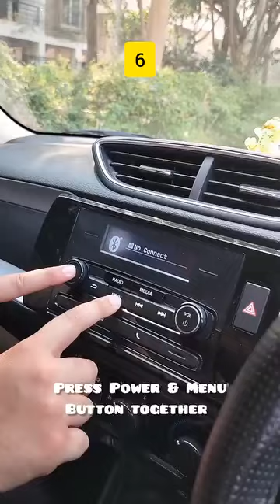cartips youtubeshorts carcare car sportscar sportscar